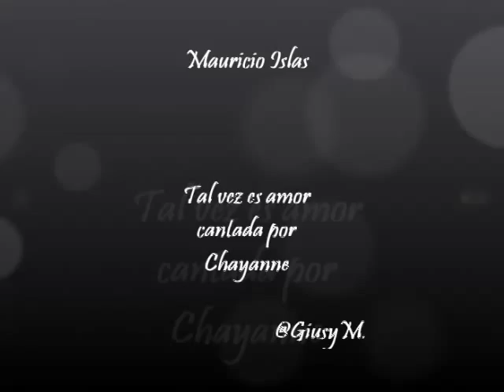Mauricio Islas - Tal vez es amor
Pequeño homenaje a un gran actor...tal vez es amor